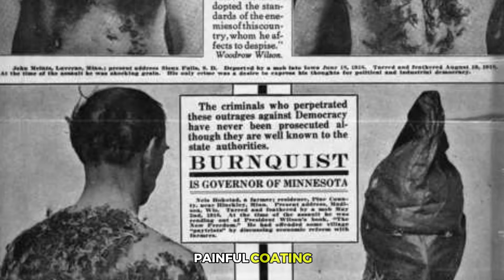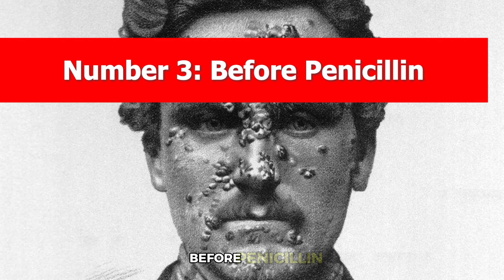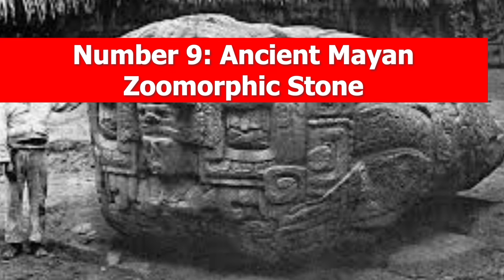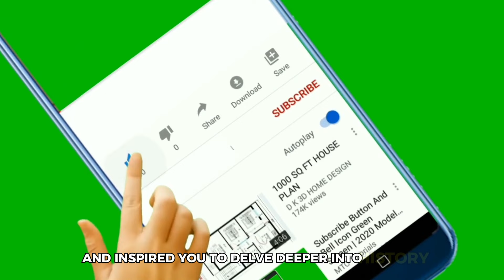These Historical Pictures Tell Stories Beyond Words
Some pictures say a thousand words, and others tell stories that go beyond words entirely. In this video, we’re diving into a collection of historical pictures that capture moments of raw emotion, resilience, and silent beauty. Each image is a window into another time—a glimpse of humanity’s struggles, triumphs, and untold tales frozen in history.

These aren’t just photos; they’re pieces of life, fragments of history that reveal layers of meaning, provoke reflection, and show us sides of the past we rarely see. Join us as we uncover the incredible stories behind these powerful images and celebrate the moments that still resonate across time.

You can also find us with:

Powerful historical pictures
Pictures that tell untold stories
Photos that capture history’s moments
Moving historical images
Images with deep historical meaning
Historical photos with stories
History captured in photos
Stories told through photos
Unforgettable historical pictures
Historical images that tell stories
Emotional photos from history
Rare and meaningful historical photos
Captivating historical pictures
History’s most powerful images
Photos that reveal history’s moments
Historical pictures with deep stories
Images that capture history’s essence
Pictures that bring history to life
Poignant moments in history photos
Powerful photos of human history
Capturing humanity in historical photos
Historical pictures that speak volumes
Rare images with history’s tales
Moving photos that tell history’s story
Powerful glimpses into history
Images that tell timeless stories
Evocative historical pictures
Deeply moving historical photos
Rare pictures with profound stories
Moments in history captured in photos
Touching historical photos
History’s story in pictures
Historical pictures that move us
Significant moments in historical photos
Life stories captured in history photos
History frozen in powerful images
Historical photos that reveal the past
Memorable moments in historical pictures
Photos that capture historical emotion
Historical pictures beyond words
Moving and meaningful history photos
Rare photos that tell history’s truth
History in pictures with a story
Powerful stories in historical photos
Glimpses of the past through photos
Memorable and touching historical photos
Human history captured in photos
Profound stories in historical pictures
Historical moments that speak volumes
Captivating history through pictures

Because sometimes, the stories that need telling the most are the ones without words.